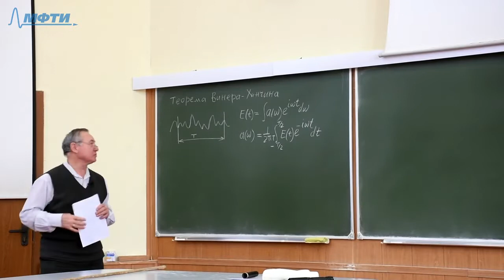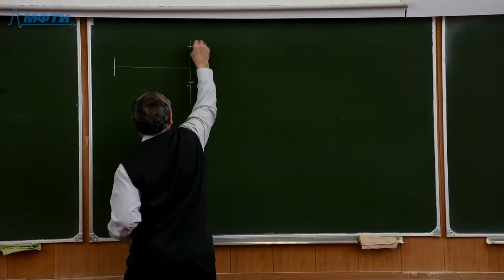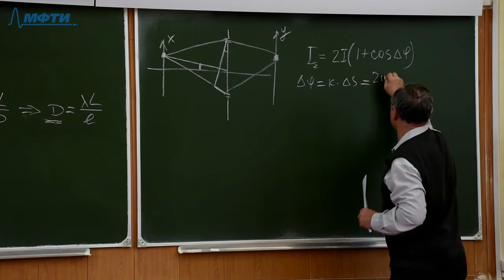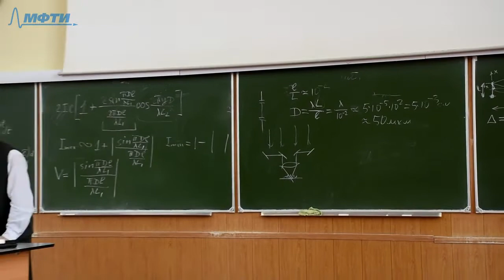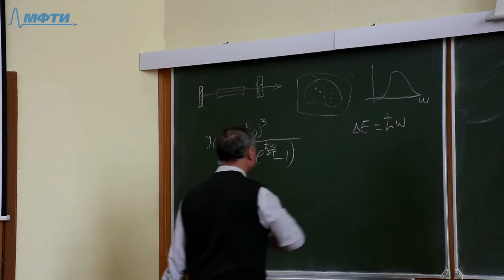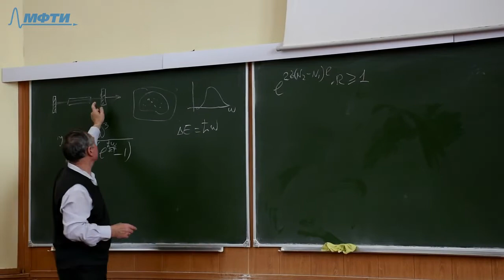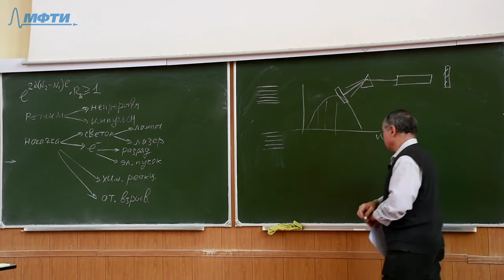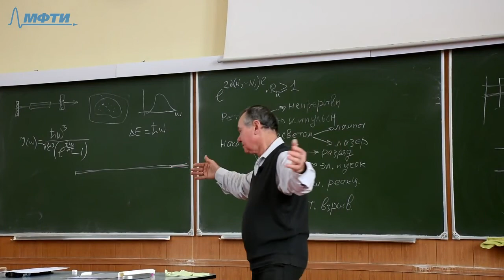Лекция №5 "Интерференция от протяженных источников. Лазеры"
Цикл лекций "Оптика"

Лекция №5 МФТИ, 7 марта 2019 года
преподаватель - доцент кафедры общей физики МФТИ Петухов Владимир Андреевич

Содержание лекции: Теорема Винера-Хинчина (продолжение), преобразование Фурье, принцип неопределенности.
Интерференция от протяженных источников, модель Юнга, опыт Гримальди, опыт Майкельсона.
Лазеры. (формула Планка), условия работы лазера. Типы лазеров. Лазерное оружие.